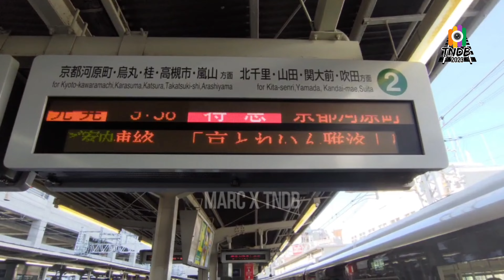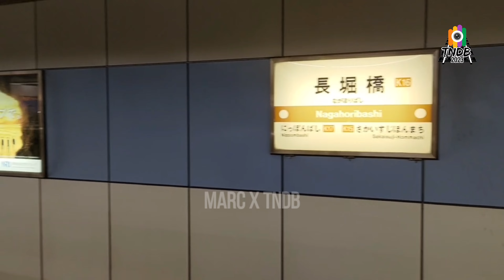TRAINS IN OSAKA